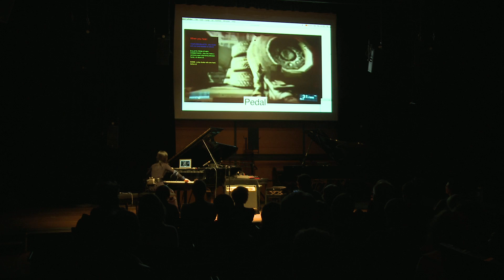PIANO+ | Konzertreihe | 21.11.--23.11.2012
PIANO+
Konzertreihe im Rahmen von IMATRONIC extended
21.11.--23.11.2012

»PIANO+« kann als ›Festival im Festival‹ bezeichnet werden. Der Name der Konzertreihe verweist bereits auf das Kernthema: die Verschmelzung von Klavier- mit elektronischen Klängen. In vier Konzerten stellt die von der Pianistin Catherine Vickers kuratierte Konzertreihe »PIANO+« zentrale Positionen der zeitgenössischen Klavierliteratur vor, die den Rahmen des Instruments medial, theatral oder elektroakustisch erweitern. Das Klavier, Symbol der bürgerlichen Musikkultur schlechthin, wird hier zum Instrument des musikalischen Fortschritts. »PIANO+« lotet konsequent die möglichen Schnittstellen zu anderen künstlerisch-medialen Bereichen aus, wie Performance, Elektronik oder Video.